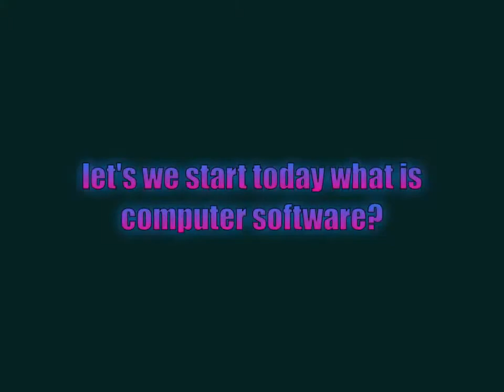computer software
assalam alikum i hope you are all well friends this channel is your provide all things of computer and mobile .so if you like my video so please this is channel is like and share or subscribe. this channel is target of 1000 like so please like and share. if you inside mind any question you are write comment me thanks a lot